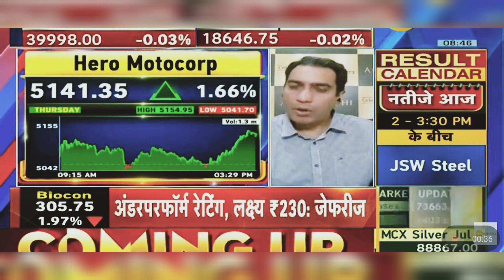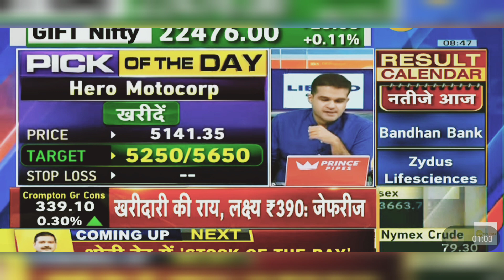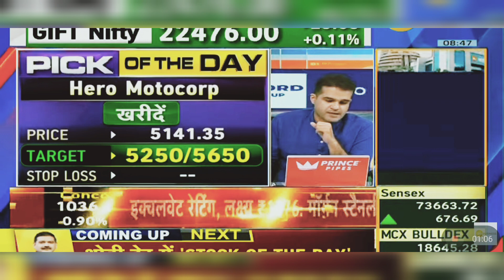Hero Motocorp Share News Today: Hero Moto Share Latest News | 17th May 2024